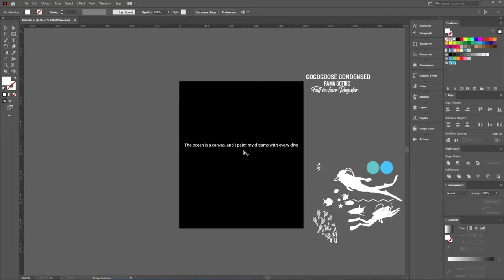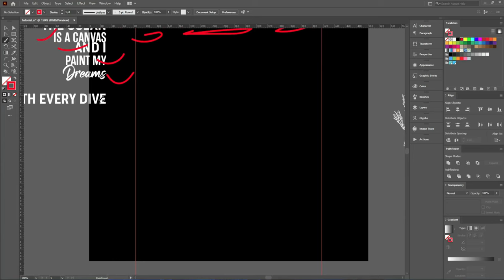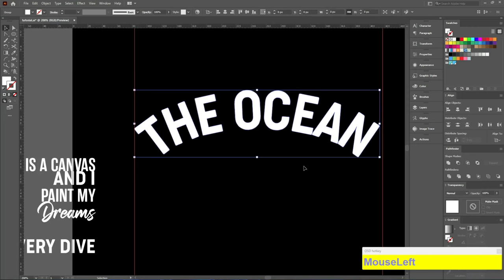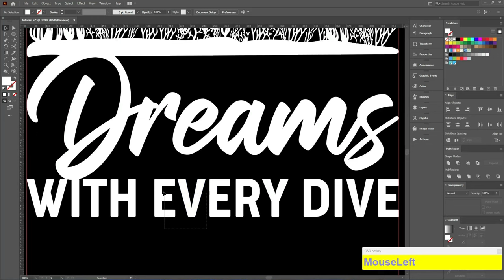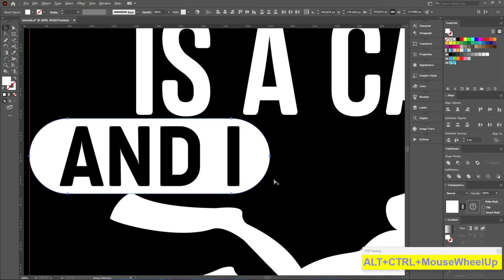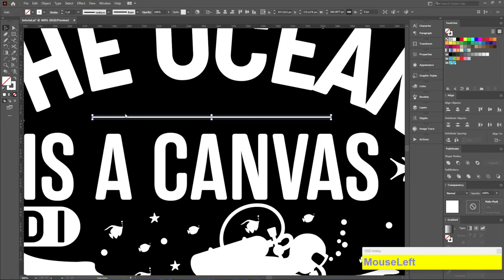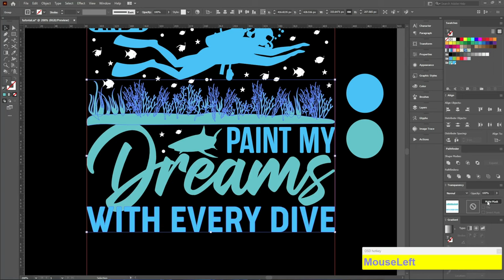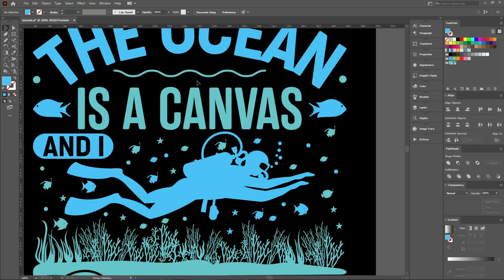Scuba Diving T-shirt Design । T-shirt Design For Microstock site।Advance T-shirt Design । AH T-SHIRT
▶️ Skype- live:2e51e5f7c81967eb
🔶Portfolio-

🟧Quote- The ocean is a canvas and I paint my dreams with every dive

CHAPTERS-
00:00 Intro
00:12 Text & Vector
02:20 Start Designing
08:39 Filling Empty Areas
10:40 Coloring
13:40 Thank you

More Keywords-
T-shirt design ideas
Custom t-shirts
Graphic tees
Screen printing
DIY t-shirt designs
T-shirt printing
Customizable t-shirts
Personalized t-shirts
T-shirt printing techniques
Best t-shirt designs
Creative t-shirt designs
T-shirt design software
Vintage t-shirts
Funny t-shirts
Band t-shirts
Pop culture t-shirts
Sports t-shirts
Artistic t-shirts
Minimalist t-shirt designs
Streetwear t-shirts
Hipster t-shirts
Retro t-shirts
Typography t-shirts
Logo t-shirts
Design your own t-shirt
T-shirt design tips
T-shirt design tutorial
T-shirt design process
T-shirt design inspiration
T-shirt design trends
T-shirt design software review
T-shirt design challenges
T-shirt design hacks
T-shirt design business
Merchandise design
Screen printing tutorial
T-shirt design courses
T-shirt design portfolio
Custom t-shirt printing companies
T-shirt design for beginners
T-shirt design for events
Custom t-shirt packaging
T-shirt design color theory
T-shirt design pricing
T-shirt design mockup
T-shirt design contest
T-shirt design copyright
T-shirt design Branding
T-shirt design
Graphic tees
Custom t-shirts
Printed t-shirts
T-shirt printing
DIY t-shirt design
T-shirt design ideas
Funny t-shirts
Cool t-shirts
Vintage t-shirts
Retro t-shirts
Band t-shirts
Sports t-shirts
Artistic t-shirts
Designer t-shirts
Streetwear t-shirts
Fashion t-shirts
Trendy t-shirts
T-shirt design templates
T-shirt design services